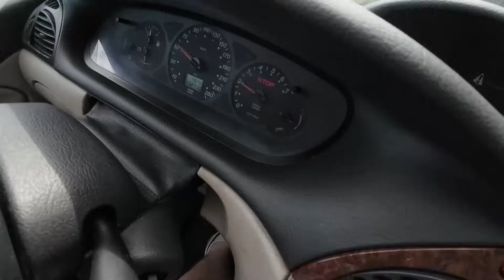NASZ NOWY SAMOCHÓD VS DZIKIE LWY!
W tym filmie kupiliśmy samochód i pojechaliśmy nim na safari! Droga powrotna była bardzo ciężka... Miłego oglądania!